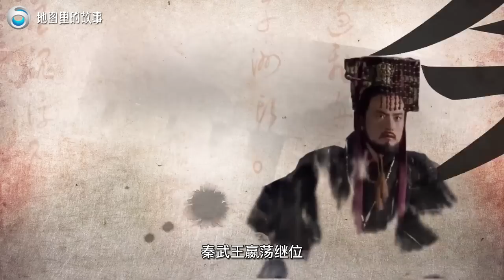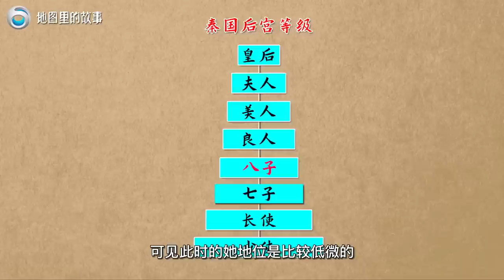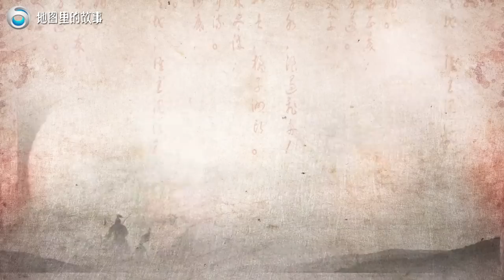【三维地图】宣太后芈八子的一生，她为秦国的崛起都做了什么？又产生了什么影响？